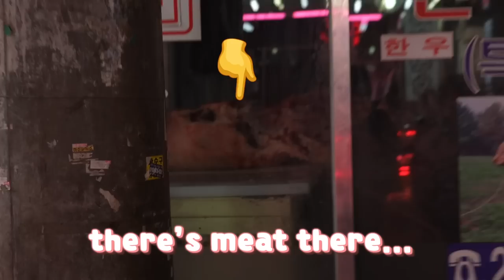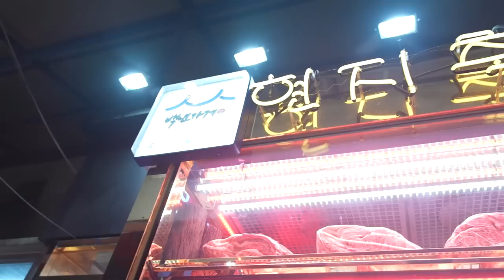🐮🤎 ATAS KOREAN BEEF MARKET *moooo- guarantee MELT in your mouth 🤤🧀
Location

[네이버 지도]
마장축산물시장
서울 성동구 마장로33길 53